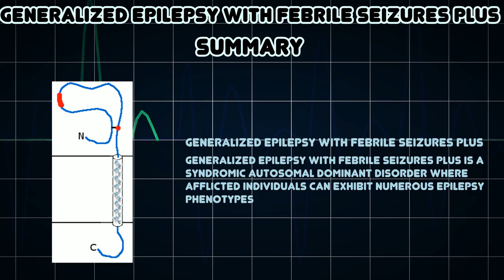Generalized epilepsy with febrile seizures plus (Medical Condition)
Symptoms, risk factors and treatments of Generalized epilepsy with febrile seizures plus (Medical Condition)

Generalized epilepsy with febrile seizures plus is a syndromic autosomal dominant disorder where afflicted individuals can exhibit numerous epilepsy phenotypes